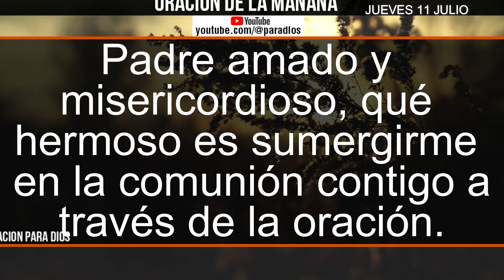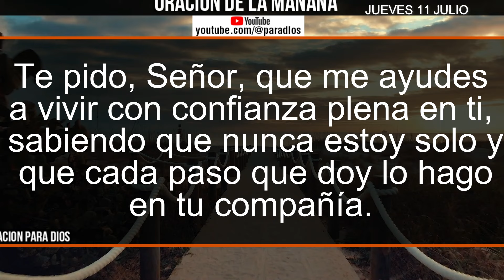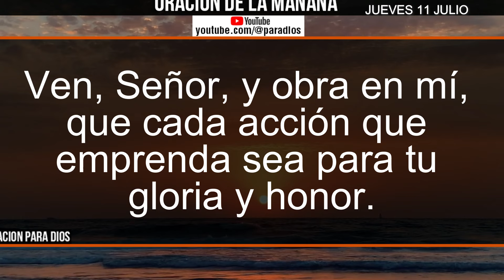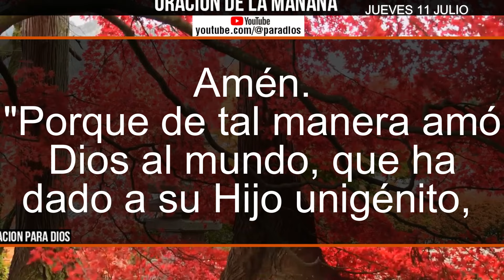☀️Oración de la Mañana de hoy Jueves 11 de Julio 2024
Comienza tu dia con nuestra oración de la mañana del  Jueves 11 de julio de 2024.
Conéctate con Dios, busca su guía y fortalece tu espíritu para el día. 🙏✨